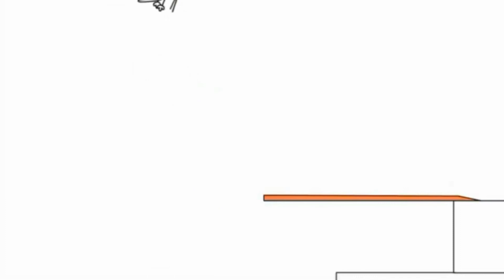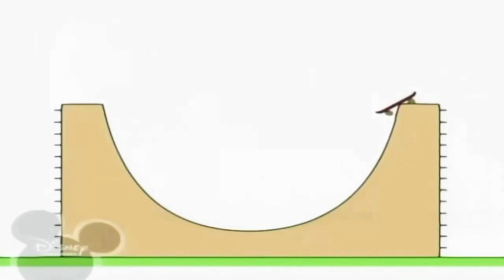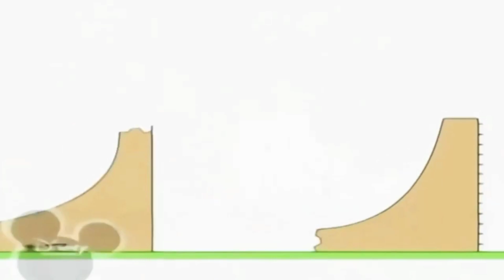21 квітня 2022 р.